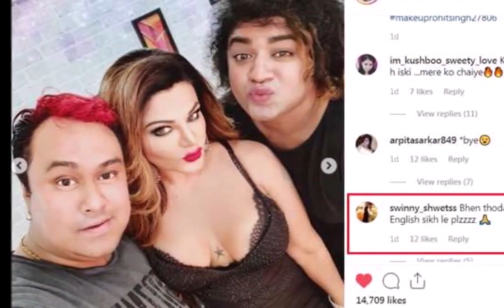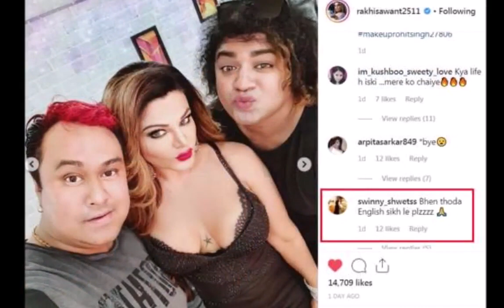राखी सावंत की इंग्लिश पढ़कर यूजर्स बोले, बहन थोड़ी अंग्रेजी सीख ले प्लीज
बॉलीवुड फिल्म इंडस्ट्री इस समय की सबसे बड़ी इंडस्ट्री में से एक है, आये दिन हमें बॉलीवुड सितारों से जुडी कोई न कोई खबर सोशल मीडिया ओर देखने को मिल जाती है. बहुत से लोग ऐसे है जो बॉलीवुड से पूरा अपडेट रहना चाहते है, और बॉलीवुड से जुडी हर जानकारियां अपने पास रखना चाहते है। इसलिए दोस्तों बॉलीवुड से जुडी हर जानकारी के लिए जुड़े रहे आप हमारे इस वेब पोर्टल के साथ.

जैसा ले हम जानते है की इंटरनेट और सोशल मीडिया प्लेटफार्म आज लोगो के लिए मनोरंजन का सबसे ख़ास साधन बन चुका है. आये दिन सोशल साइट्स पर एक से बढ़कर एक मजेदार न्यूज़ और फोटो वायरल होते रहते है. बॉलीवुड की सबसे विवादित एक्ट्रेस राखी सावंत जब भी इंस्टाग्राम पर अपनी तस्वीरें शेयर करती हैं तो वह सोशल मीडिया में तेजी से वायरल हो जाती हैं.

एक बार फिर राखी अपनी तस्वीरों और इंग्लिश की वजह से यूजर्स के निशाने पर हैं. राखी के कैप्शन में लिखी अंग्रेजी को पढ़कर फैंस भी हैरान हैं। आइए, जानते हैं कहा हो गई राखी से चूक.

अभी हाल ही में राखी ने अपनी टीम के सदस्यों की तारीफ करते हुए कुछ तस्वीरें शेयर की हैं। इस दौरान राखी ने कैप्शन दिया है, जिसमें उन्होंने मेकअप Bye रोहित लिख दिया। इसके बाद यूजर्स के कमेंट आने शुरू हो गए। एक यूजर ने लिखा है कि वाय Bye नहीं बॉय boy होता है। वहीं, एक अन्य यूजर ने लिखा है कि 'बहन थोड़ी अंग्रेजी सीख ले'.

अगर हम यहां राखी सावंत के वर्कफ्रंट की बात करे तो राखी हिमाचल में अपनी फिल्म धारा-370 की शूटिंग कर रही हैं और वह रियलिटी शो बिग बॉस 2019 में भी दोबारा नजर आ सकती हैं। इसके पहले राखी 2006 में बिग बॉस के घर में नजर आ चुकी हैं.